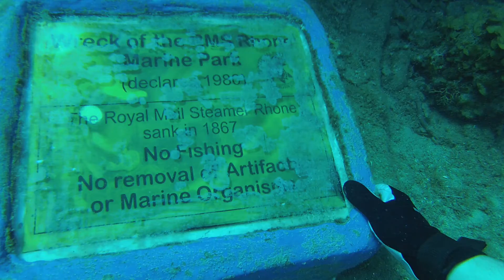Rhone 2013 4/4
Final video of four on the Rhone from June 2013. Shot and uploaded in 1080p HD. Starts at the screw and then we swim through between the hull and the screw (1:45). Aaron is backlit by the sun at 00:45. At 4:33 is a neat little school of squirrelfish. There's a bar jack at 5:04. Aaron again at 5:29. At 6:05 Aaron and I find the historical marker. At 7:24 you get a close up of a sand diver. You can hear my friends snorkeling on the surface yelling to get my attention starting at the 9:00 mark. There's a strange fish I've never seen before at the 13:19 mark. I'm pretty sure it's an ocean triggerfish. The video ends with us surfacing.